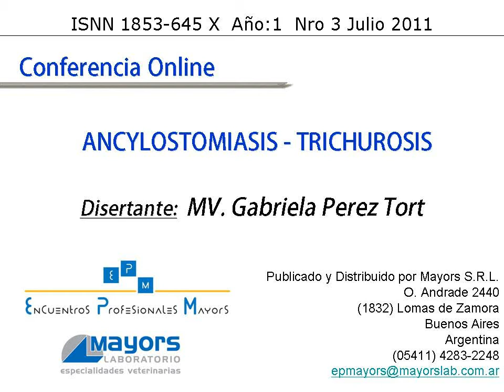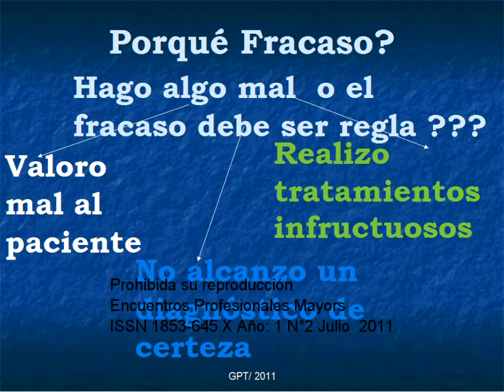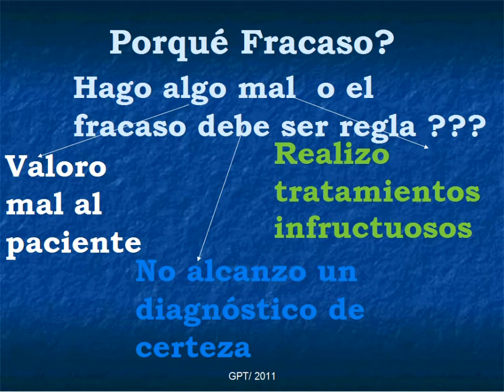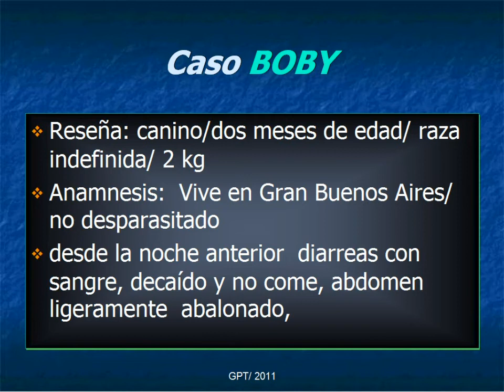Demo conf. Ancylostomiasis y Trichurosis - Dra. Perez Tort